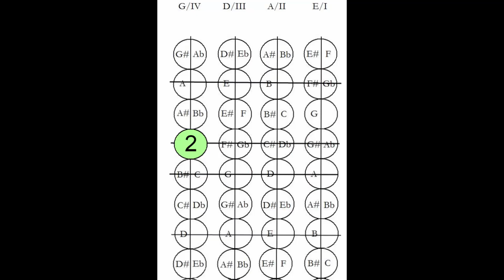ABRSM Grade 4 B minor harmonic scale